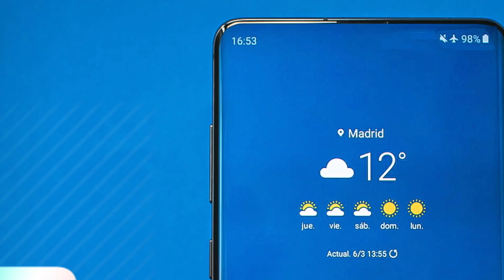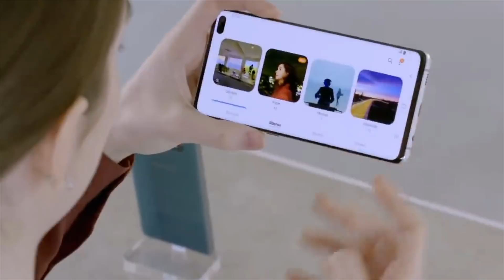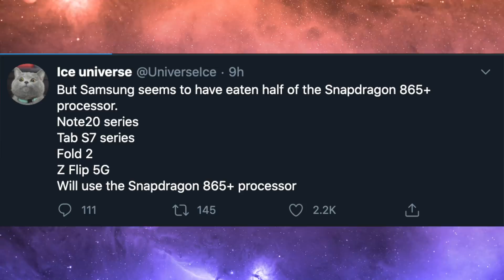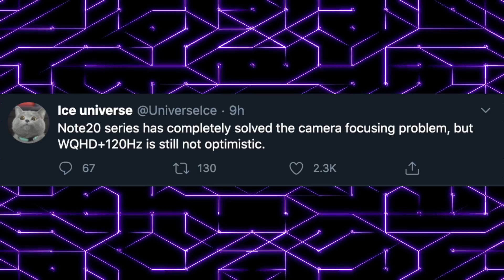Samsung x Snapdragon 875 - ABSOLUTE MADNESS!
Qualcomm Snapdragon 875 could support 100W Fast charging standard powering Galaxy S21, OnePlus 9, Oppo Find X3 & More 2021 flagships, Snapdragon 865 Plus confirmed for Galaxy Note 20, Note 20 Ultra, Galaxy Fold 2, Tab S7 & Z Flip 5G, Exynos 992 & More News!